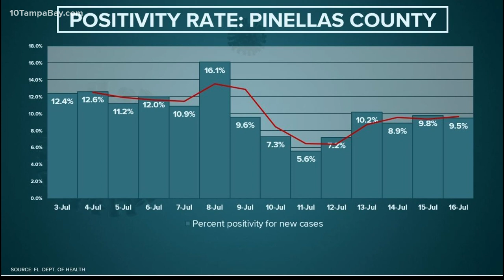One-on-one with St. Pete mayor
St. Pete Mayor Rick Kriseman with the latest on the city's fight against COVID-19.